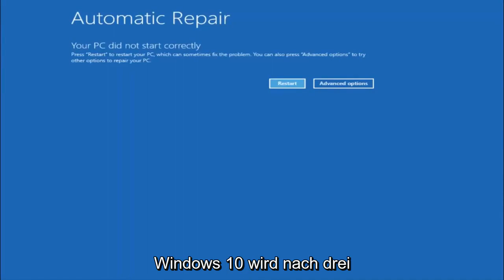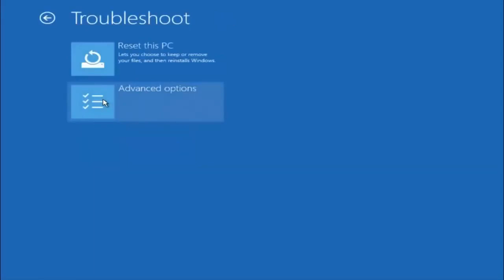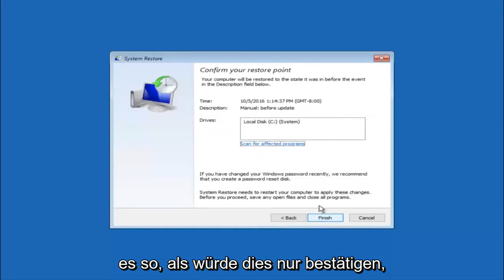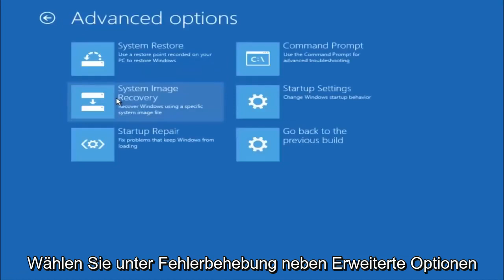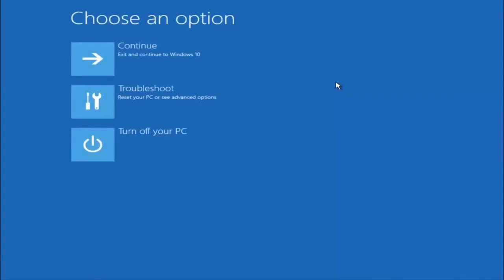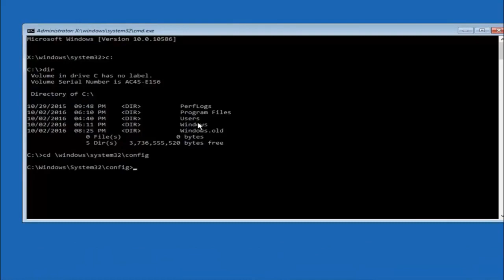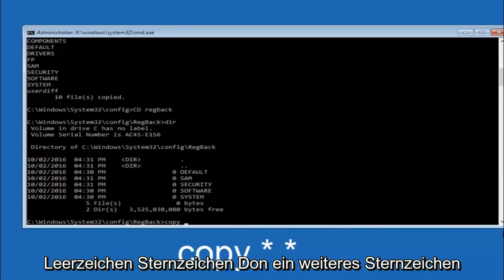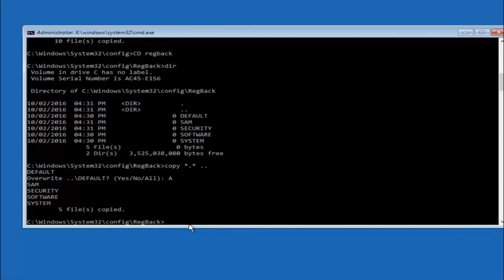Automatische Reparatur wird vorbereitet in Windows 10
So beheben Sie Startprobleme von Windows 10 und Windows 11 – Automatische Reparaturschleife, Endlosstart, Blackscreen

Windows 10 wird mit einem eigenen Reparaturtool geliefert, aber manchmal kann die automatische Windows 10-Reparatur Ihre Probleme nicht beheben – das ist der gefürchtete Moment, wenn die Meldung „Die automatische Windows 10-Reparatur konnte Ihren PC nicht reparieren“ angezeigt wird. Dies ist ein seltsames Problem, aber zum Glück für Sie gibt es eine Möglichkeit, es zu beheben.

Hier sind einige weitere Fehlermeldungen und Codes, auf die Sie stoßen können:

Die automatische Reparatur von Windows 10 ist fehlgeschlagen
Protokolldatei c /windows/system32/logfiles/srt/srttrail.txt Windows 10
bootrec.exe /fixboot-Zugriff wird Windows 10 verweigert
Die automatische Windows 10-Reparatur Ihres PCs wurde nicht richtig gestartet
bootrec.exe /fixboot Zugriff verweigert

In diesem Tutorial behandelte Probleme:
Windows 10 automatische Reparaturschleife beheben
Windows 10 automatische reparatur schwarzer bildschirm
Probleme mit der automatischen Reparatur von Windows 10
Lösungen für automatische Reparaturschleifen von Windows 10
Die automatische Reparatur von Windows 10 konnte Ihren PC nicht reparieren srttrail.txt